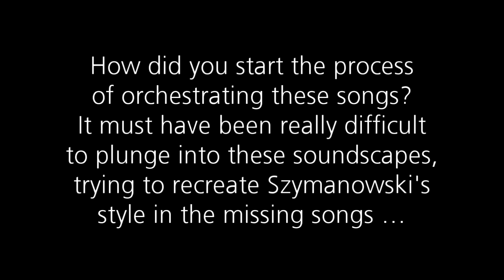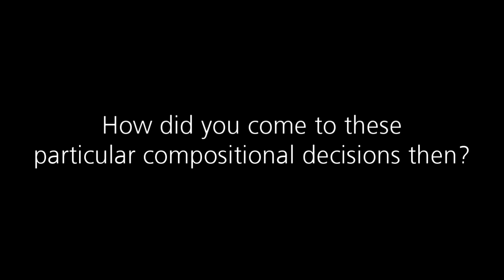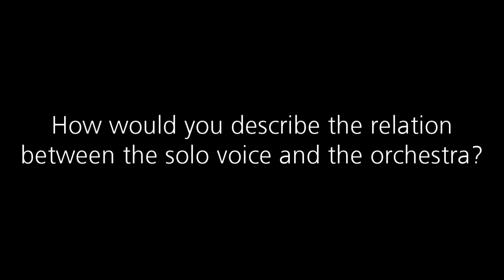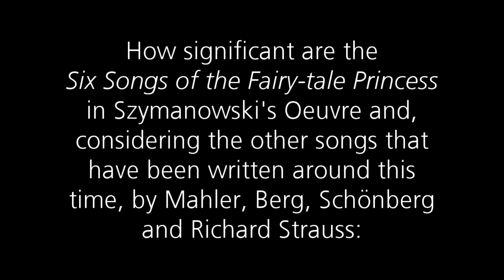Sakari Oramo on Szymanowki’s Six Songs of the Fairy-tale Princess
Sakari Oramo talks about Karol Szymanowki’s Six Songs of the Fairy-tale Princess.